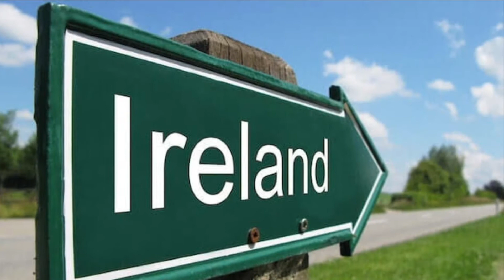Welcome to the page of ProMosaik Ireland!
Welcome to ProMosaik Ireland!
ProMosaik Ireland is the website of ProMosaik GROUP dedicated to Ireland.
The translation agencies of ProMosaik GROUP, namely ProMosaik Translation, The Quality Translator, MBC, Menuuno, Rauhola and ProMosaik Workshop MT deliver translations into English and from English into a wide range of languages from around the world.
Our main areas of expertise are technology, law, marketing, culture, patents, literature, social sciences, and medical industry.
In Ireland, English is the predominantly spoken language, but the Celtic language Irish, the original language of the Irish people, has been experiencing a resurgence in recent years. Nevertheless, the people who speak this language are still considered a minority. They live in so-called Gaeltachtaí, regions of Ireland where Irish is the predominant language. In addition to English, the Irish language is also considered an official language in Ireland. ProMosaik Interlanguage offers online language courses to promote intercultural dialogue within Ireland and with the other countries all around the world. We are working towards people experiencing multilingualism as an enrichment.
ProMosaik offers you translations and localizations into different languages and cultures.
ProMosaik Children promotes the translation of fairy tales and fables into European languages in order to oppose discrimination and racism and to strive for a more peaceful world.
ProMosaik LAPH offers free publication of books and research papers by authors and researchers from Ireland. ProMosaik Poetry overcomes language barriers by translating poetry from many different languages.
ProMosaik also offers translation internships of 8 weeks for high school and university students in the field of human rights and alternative journalism.
In Ireland, ProMosaik focuses on the promotion of intercultural exchange between Ireland and other countries, especially from the South of the world, as well as on the prevention of racism and discrimination resulting from intercultural dialogue. Our goal is to be able to achieve a peaceful coexistence of different cultures by overcoming language barriers.
You can also find ProMosaik on social media.
The coordinators of ProMosaik Ireland look forward to hearing from you!